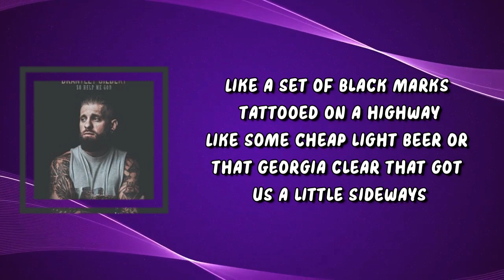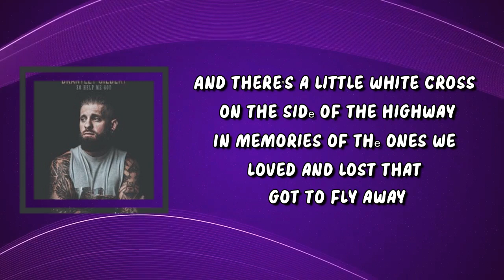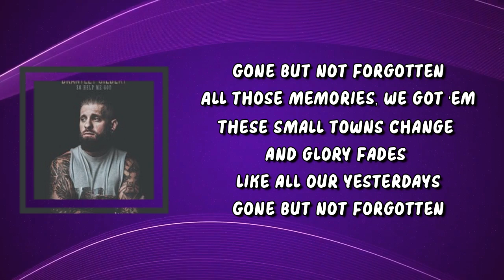Brantley Gilbert - Gone But Not Forgotten (Lyrics)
Gone But Not Forgotten Lyrics:

Like a set of black marks tattooed on a highway
Like some cheap light beer or that Georgia clear
That got us a little sideways
Like a first love's tears and taillights, so long 17
Hand-me-down Ford, "For Sale" sign
Along with her shotgun seat
Gone but not forgotten
All those memories, we got 'em
These small towns change
And glory fades like all our yesterdays
And there's a little white cross on the side of the highway
In memories of the ones we loved and lost that got to fly away
Reminders of the good-die-youngs all over this old town
Like all of the tears and beers we poured out on this hallowed ground
And here's to all the some-gave-alls
The ones that done come home
The ones that do, those 22
That died fightin' the same damn war

Brantley Gilbert